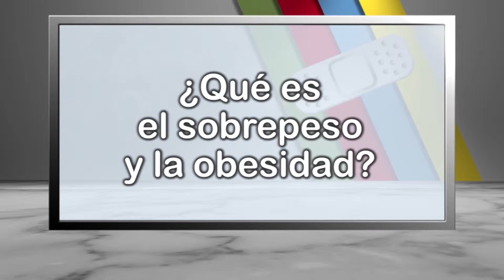¿Qué es el sobrepeso y la obesidad?